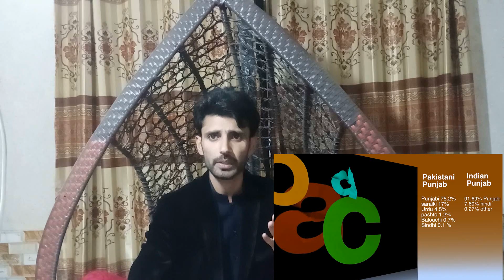pakistan punjab vs indian punjab | pakistan punjab vs indian punjab map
If you are knowledge seeker then you are in the right place
If you want to acquire a complete knowledge about Indian Punjab and Pakistan Punjab then you have to watch out my complete video.
 Basically, on this channel, we generally discuss:
History
Vlogs

general knowledge
knowledge
vlogs pakistani
vlog for all
facts
history
interesting facts in earth
vlog Pakistan travel